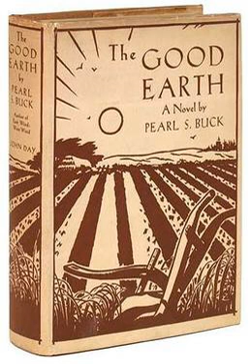The Good Earth | Wikipedia audio article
00:01:37 1 Plot
00:06:06 2 Characters
00:08:10 2.1 Wang Lung and O-Lan's children
00:10:43 2.2 Wang Lung's concubines and servants
00:12:14 2.3 Extended family
00:13:22 3 Chronology
00:14:09 4 Political influence
00:15:58 5 Peripatetic manuscript
00:16:54 6 Notes
00:17:03 7 Further reading
00:18:46 8 External links

- Socrates

SUMMARY
The Good Earth is a novel by Pearl S. Buck published in 1931 that dramatizes family life in a Chinese village in the early 20th century. It is the first book in a trilogy that includes Sons (1932) and A House Divided (1935). It was the best-selling novel in the United States in both 1931 and 1932, won the Pulitzer Prize for Fiction in 1932, and was influential in Buck's winning the Nobel Prize for Literature in 1938. Buck, who grew up in China as the daughter of missionaries, wrote the book while living in China and drew on her first-hand observation of Chinese village life. The realistic and sympathetic depiction of the farmer Wang Lung and his wife O-lan helped prepare Americans of the 1930s to consider Chinese as allies in the coming war with Japan.The novel was included in Life Magazine's list of the 100 outstanding books of 1924–1944. In 2004, the book returned to the bestseller list when chosen by the television host Oprah Winfrey for Oprah's Book Club.A Broadway stage adaptation was produced by the Theatre Guild in 1932, written by the father and son playwriting team of Owen and Donald Davis, but critics gave a poor reception, and it ran only 56 performances. However, the 1937 film, The Good Earth, which was based on the stage version, was more successful.